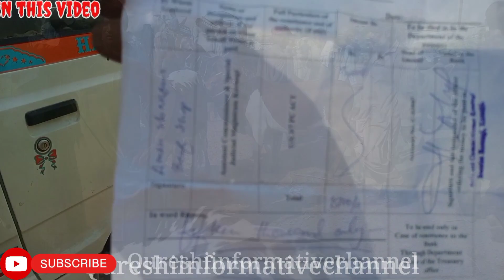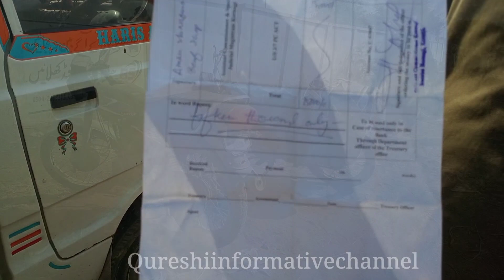bhains colony maweshi mandi latest update| 25-Oct-2023| Cow mandi cattle market visit gulabi nukra